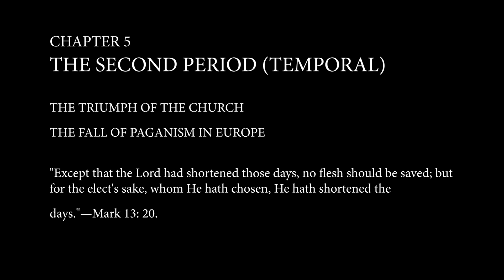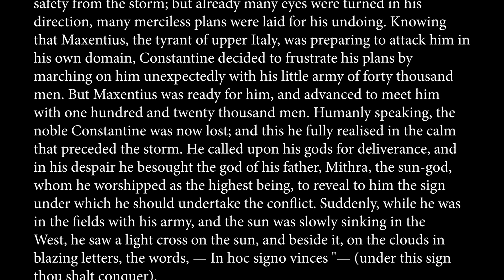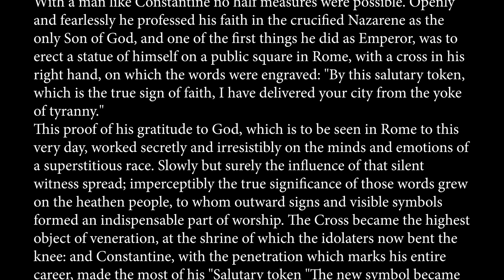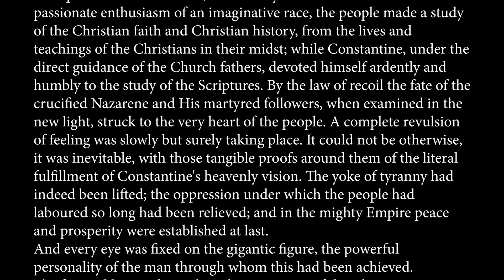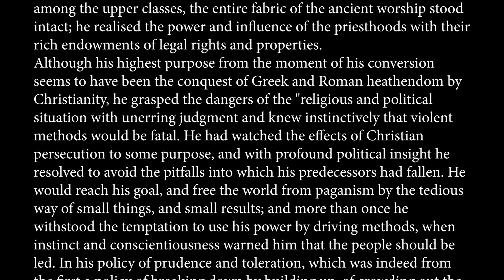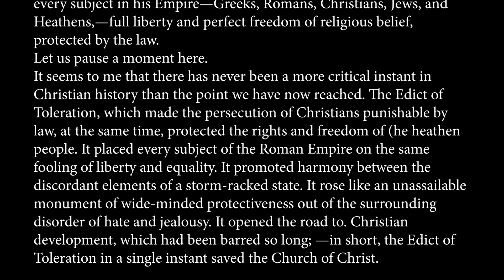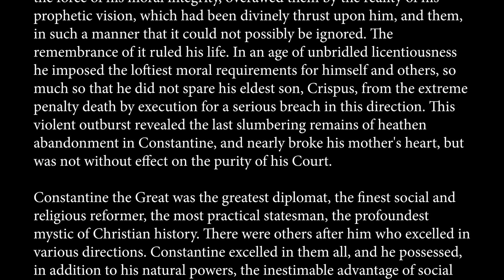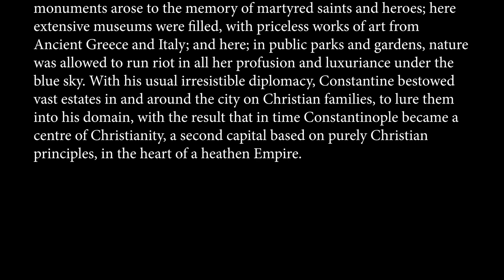Johanna Brandt - The Millennium - Chapter 5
CHAPTER 5
THE SECOND PERIOD (TEMPORAL).
THE TRIUMPH OF THE CHURCH.
THE FALL OF PAGANISM IN EUROPE.

The story of Constantine:

Constantine the Great was the only child of a marriage of pure love.
His father, Valerius Constantius, was an officer in the Roman army, whose brilliant military career prepared the way to an exalted political station; and he was elevated to the rank of Caesar in 293 A.D. Nearly three hundred years had passed since the Ascension of Jesus Christ, and the persecution of the Christians under the Roman Emperors was raging with unabated fury. It was even dangerous for a leader of the people to exhibit signs of tolerance and mercy to the oppressed, and the fact that Constantius, during his brief reign; protected the Christians as far as he dared, instantly stamps him as the man of moral courage and independent thought. On his sudden death, his son Constantine was proclaimed Augustus of the West, in the year 306 A.D.

Johanna Brandt wrote about revelations that were allegedly made to her on the evening of her mother's death on 7 December 1917 in Pretoria. She published these prophetic revelations in a book called The Millennium in 1918. Her other religious work was the Paraclete, or Coming World Mother which was published in 1936. The works include prophecies for South Africa in which she warns the "tribes" that they must heed their "masters" and of a "dark future". After an alleged angel's revelation in 1916, Brandt is reported to have spoken of South Africans as the chosen race and of Johannesburg being attacked by black people.

This Video Audio Book is provided as a historical piece and should be treated as such.

Narrated by: Riaan Roux